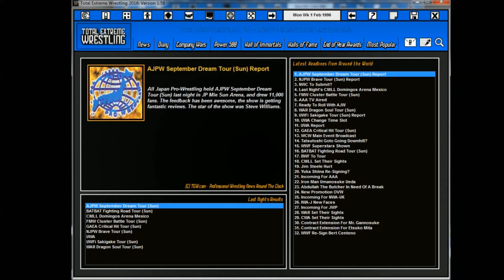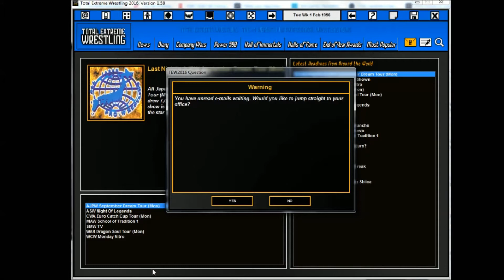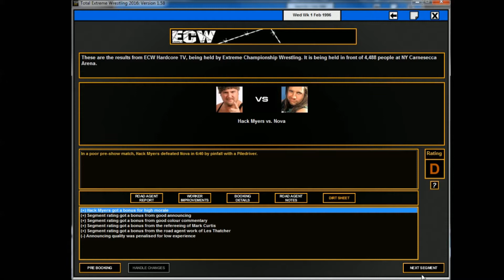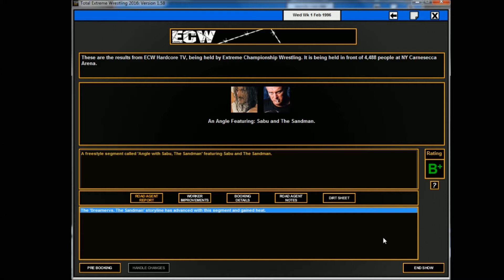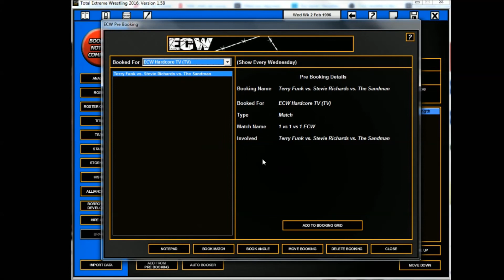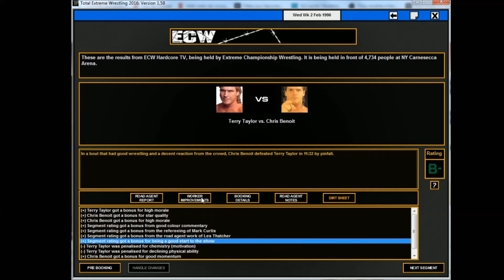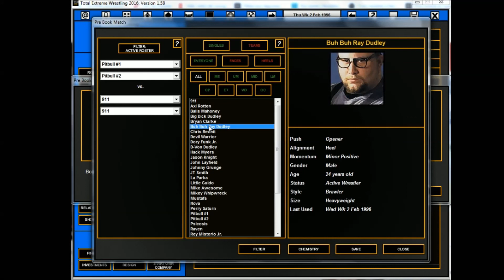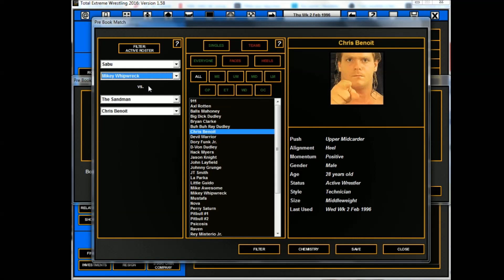TEW 2016 │ ECW 1995 │Épisode 11│Three Way Mania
On doit trouver deux challengers pour Steve Austin au prochain PPV et quelle meilleure manière de les trouver... Qu'en faisant deux Three Way pour trouver deux contenders!

Dans le premier combat, Bryan Clarke, Sabu et Raven s'affronteront alors que la semaine suivante Sandman, Terry Funk et Stevie Richards auront leur chance!